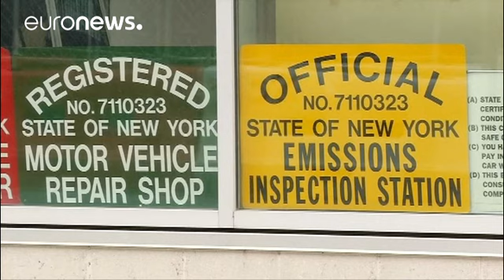Volkswagen pleads guilty in US over diesel emissions scandal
Volkswagen has pleaded guilty in the US to criminal conduct over its diesel emissions scandal, as part of a $4.3 billion (4.02 billion euros) settlement.

The German carmaker admitted fraud, obstructing justice and falsifying statements. Describing it as a "very, very, very serious crime", the judge in Detroit set a date for sentencing next month.

In September 2015 Volkswagen was revealed to have intentionally cheated on emissions tests for at least six years. It admitted installing secret soft…